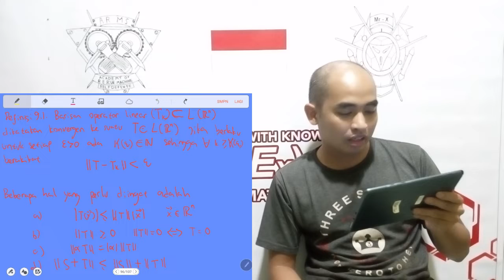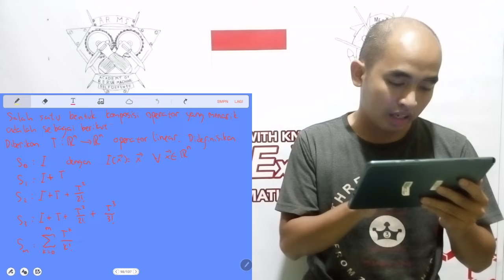1419 PERSAMAAN DIFFERENSIAL BIASA (OPERATOR-EKSPONENSIAL)